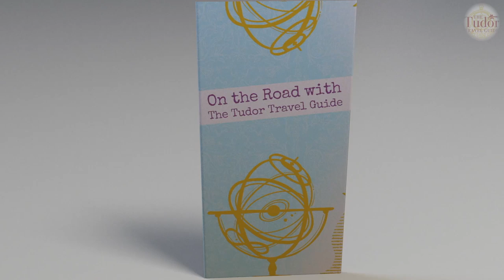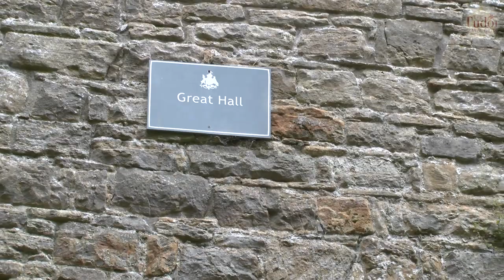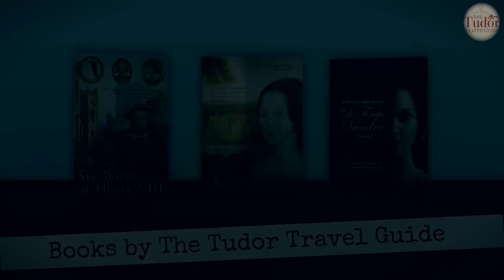Bolton Castle and the Vengeful Prisoner of Wensleydale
Hear about the story of Mary, Queen of Scots, and her time spent at Bolton Castle in North Yorkshire as Elizabeth I's prisoner.

As mentioned in the video, if you wish to read the accompanying blog, you can do so by following this

Books include:
Non-Fiction: